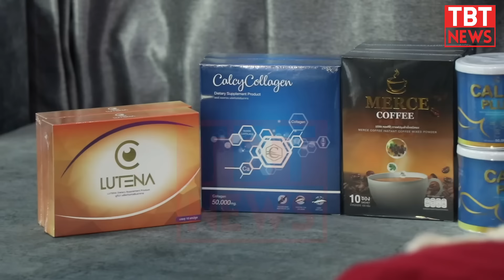ชินกับความทรมาน!! เมฆวินัย หมดหนทางสู้ นอนร้องไห้ทุกวัน เตรียมขายสมบัติชิ้นสุดท้าย ค่ารักษา10 ล. !!